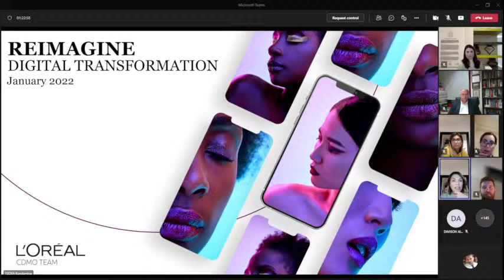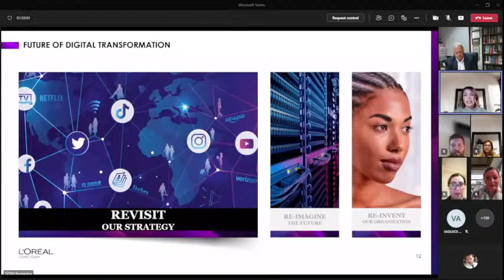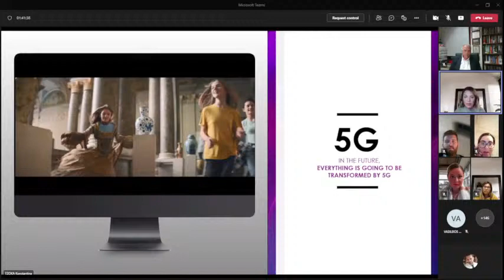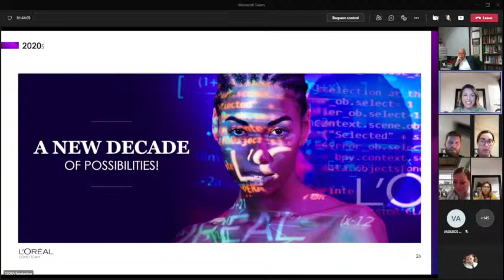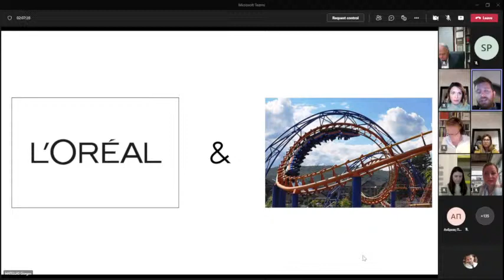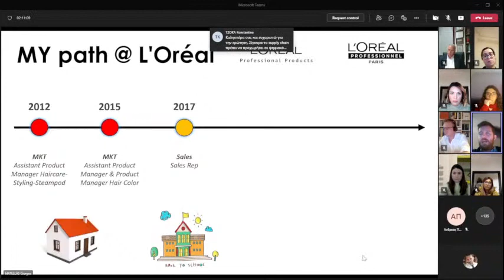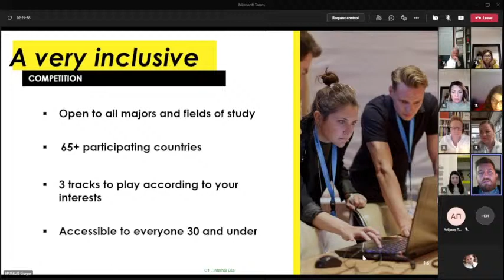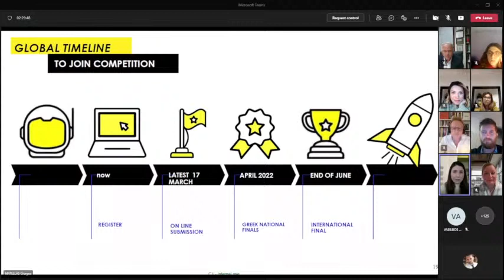Digital Leadership Executives Lecture Series 2022 | Lecture #18 | iLEADS LAB | University of Piraeus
L' Oreal Meets MSc in Economic & Business Strategy @ University of
Invited Speakers:
Alex Davison - Country Manager Director @ L'Oreal
Lecture Title: "L'Oreal Culture"

Konstantina Tzoka - Chief Marketing Office @ L'Oreal
Lecture Title: " Reimagine Digital Transformation"

Giorgos Matellas - Brand Business Leader PPD @ L'Oreal
Lecture Title: "Brandstorm"

Elisavet Bereri - Talent Acquisition Manager @ L'Oreal
Lecture Title: "Q&A Session"